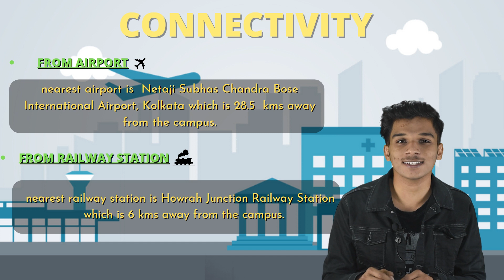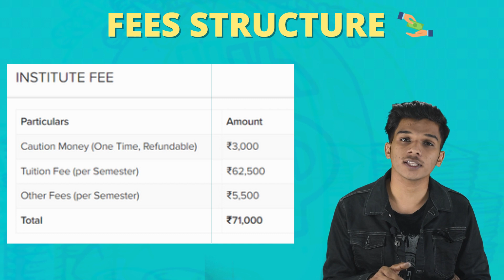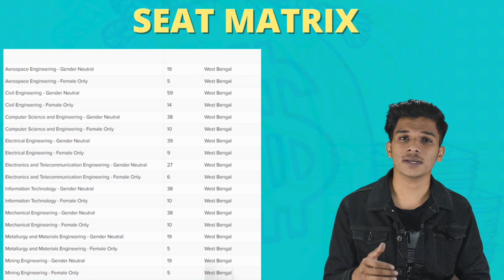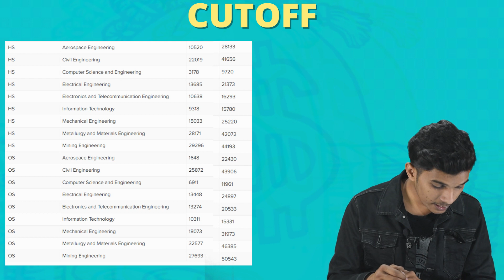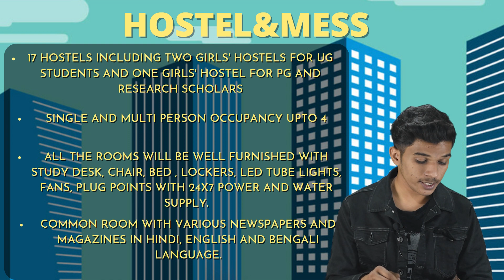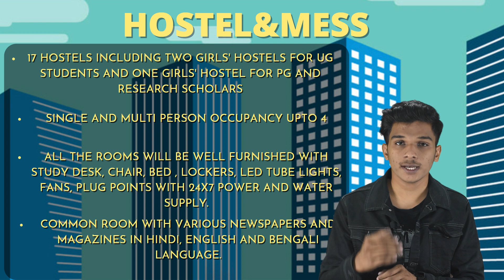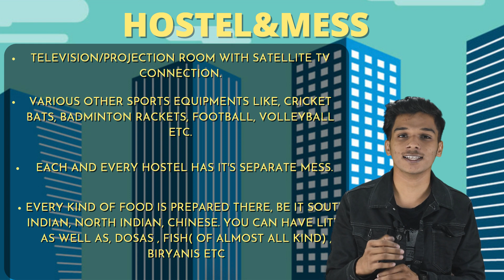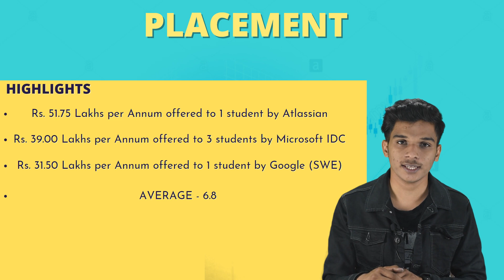IIEST SHIBPUR | COLLEGE REVIEW | Placements , cutoff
so hey guyss is video me hamne bat ki IIEST SHIBPUR ke bare me to aapko video kesi lagi comment me batana mat bhuliyega video achhi lagi hoto video ko like kar dijiyega and channel ko subscribe kar dijiyega milta hun aapse next video me till then bbye.

About the channel - main purpose of this channel is to make content for engineering students like college reviews , roadmap & so if you like the content make sure you hit the subscribe button and support us . Thankyou for watching.